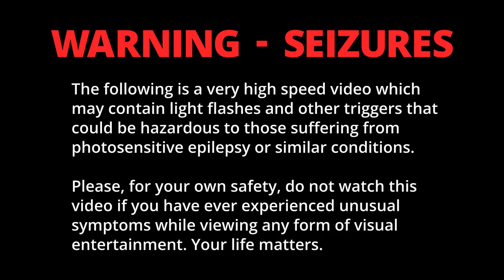Stegosaurus Moment - Illustration Process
A little illustration I did for National Draw a Dinosaur Day 2023. Enjoy! :)

Like what you see? Every little bit helps in a big way; thank you!

Tools used:
Krita